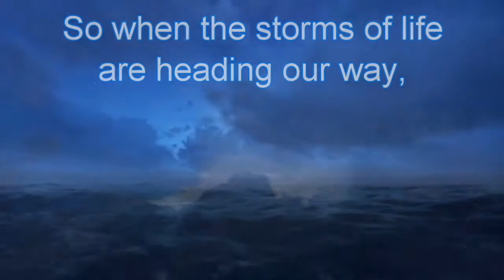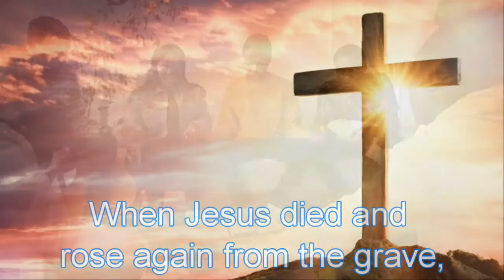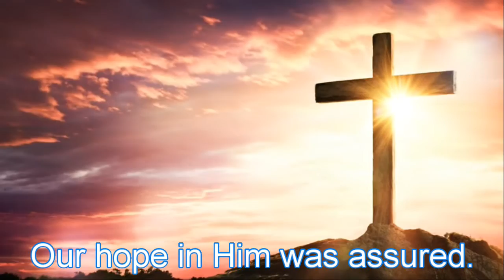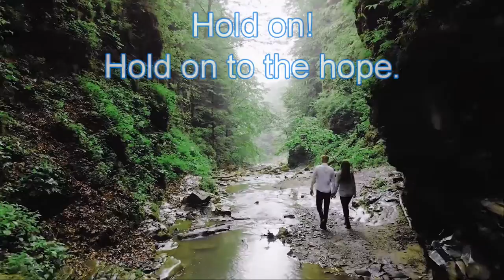Hold On!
CCLI# 7166176   Based on two passages from the Bible book of Hebrews, "Hold On!" is a reminder to all followers of Jesus to put their trust in Him. The song is the title track of Trevor Ranger's fourth album of all-age worship songs.